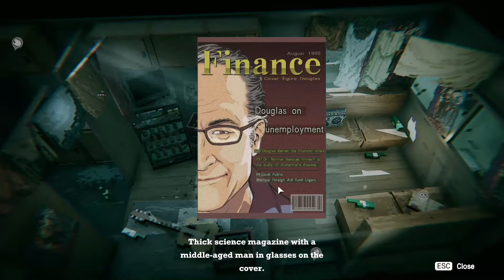HOW TO SURVIVE IN THE FOREST DURING WINTER - ANNIE: Last Hope Gameplay - Ep. 6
In this Episode we play with Annie (finally 😂) and need to find Mike and Jessica. We are now in a survivors camp, but, we need to work in order to keep living here.

Jack is missing, will we find clues from his whereabouts?

Can we survive the cold winter in the mountains and forrest? Will we find Jessica and Mike?